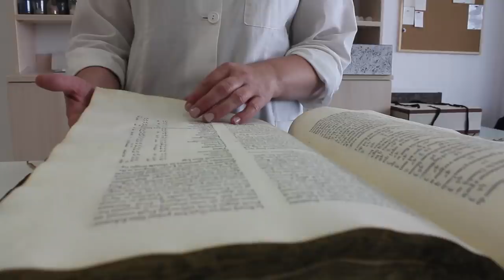Ep.02 Importanța lui Hulubei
Urmareste aici toata seriacool din care acest video face parte

Aceste videoclipuri sunt editate și conțin materiale precum animații/muzică realizate de Radu Ungureanu Grozea . ❗Instagram ► raduungureanu1996